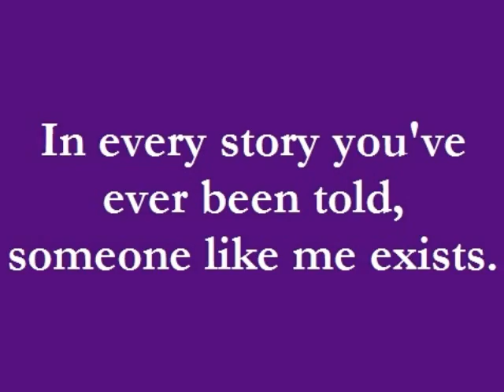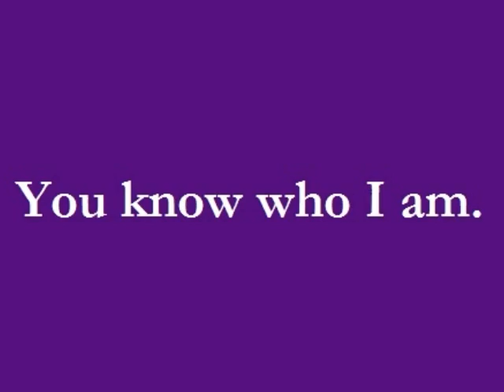Book Trailer 2 - The Swan Kingdom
In Which: you can find out a little more about Zoe's award-nominated fantasy novel The Swan Kingdom, which is based on Hans Christian Anderson's The Wild Swans.